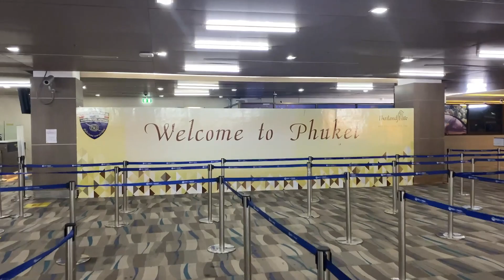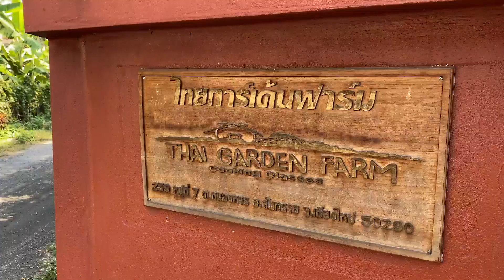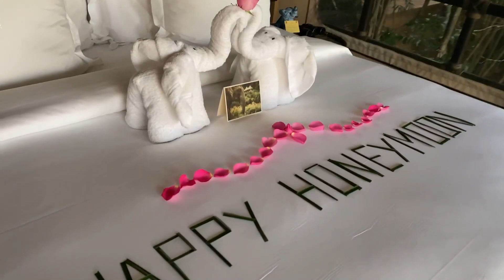Honeymoon in Thailand (Phuket & Chiang Mai) | Lucie & Michael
OUR THAILAND HONEYMOON VLOG! Part 1

Note: NO ELEPHANT RIDING FOR US!!!

Seeking honeymoon destinations? Our honeymoon in Thailand and the Maldives was so special. I hope this honeymoon video / Thailand vlog encourages you to travel Thailand in the future and fulfill your COUPLE GOALS dream! As newlyweds and honeymooners, there was nothing more special than traveling to Southeast Asia together, giving an elephant a bath in Thailand, trying Bangkok street food, sleeping in a tent in Chiang Rai, and also exploring Phuket, Chiang Mai and the Maldives. This was a honeymoon couples holiday for the ages.

One of the most memorable parts of our Thailand honeymoon adventure was getting to spend so much time with the elephants and joining the elephant baths. These creatures were rescued after years of working for trekking camps and logging companies (pierced with bullhooks, outfitted with baskets on their back all day, and forced to haul hefty teak trees out of the forests)... 😓 Elephants rescued from these circumstances have already been domesticated, which means that without sanctuaries like these and the mahouts who care for them, these creatures wouldn't survive on their own in the wild today. We also brought our drone but we couldn't capture live Thailand drone footage of the elephants because the hotel didn't want us to frighten them - therefore, this drone footage you're seeing here was captured by the hotel for their promotional purposes!

If you're planning a honeymoon trip to Thailand and are looking for ideas of what to do in Thailand, check out this video (and my other honeymoon vlogs) for some travel vlog Thailand tourism inspiration!

We traveled in January (4 months after our wedding) and found  the honeymoon phase of a relationship to be SO enjoyable. We totally felt that honeymoon glow and that honeymoon effect carried over to our return back to New York. On this trip, we didn't want to be one of those couples in Thailand on our honeymoon who wasn't REALLY enjoying the moment. For that reason, we only filmed a few seconds of footage a day. I filmed this all on my cell phone so that we could really enjoy this beach honeymoon to the fullest and I didn't have to feel like I was working! This is my favorite couple vlog ever, and it was SO easy!

If you want more information about our time in Thailand and the Maldives, sign up to receive my newsletter

We are so excited to share this trip of a lifetime with you!!